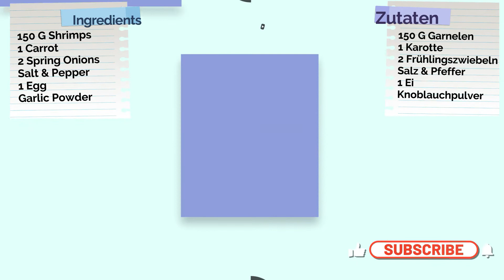Shrimps Omelett Recipe | Garnelen Omelette Rezept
Other Videos you might Like to watch   | Andere Videos, die dir gefallen könnten :